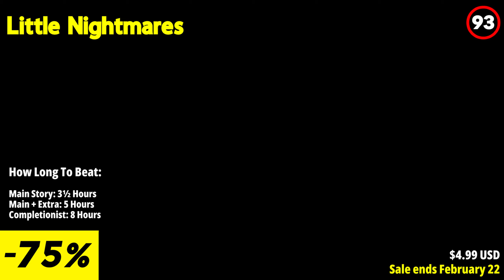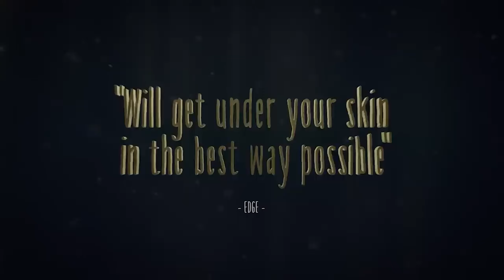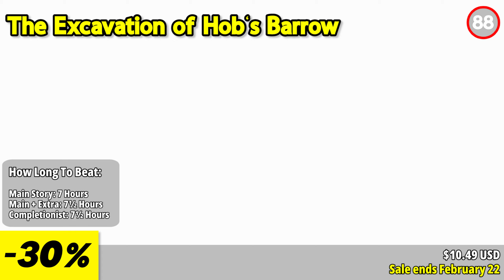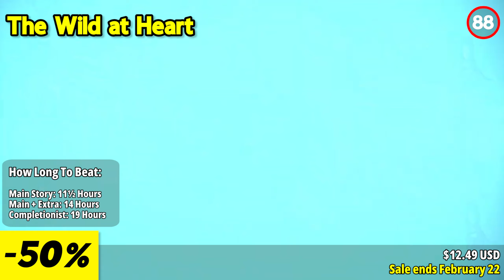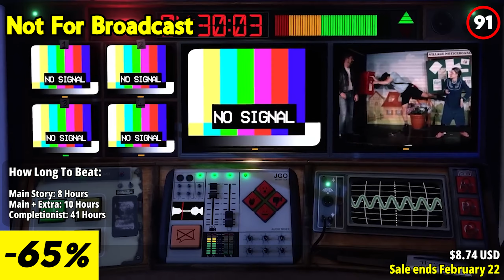15 MUST-HAVE Steam Deck Games ON SALE Now!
It's time to grab your wallets because we've got an amazing Steam Sale happening right now, and you won't believe the unbeatable prices we found for these incredible games. From adventure games to action-packed titles, we've got something for everyone. Don't miss out on this chance to score some amazing deals on the Steam Deck!

⏱️⏱️VIDEO CHAPTERS⏱️⏱️
00:00 INTRO
00:47 ARMORED CORE VI FIRES OF RUBICON
01:41 Little Nightmares
02:30 Little Nightmares II
03:18 Cities: Skylines
04:05 One Step From Eden
04:51 Prodeus
05:38 DARK SOULS: REMASTERED
06:26 The Excavation of Hob's Barrow
07:26 The Wild at Heart
08:14 Forever Skies
09:11 The Dark Pictures Anthology: House of Ashes
10:03 Midnight Fight Express
10:48 DARK SOULS III
11:40 A Plague Tale: Innocence
12:35 Not For Broadcast
13:29 OUTRO

15 MUST-HAVE Steam Deck Games ON SALE Now!